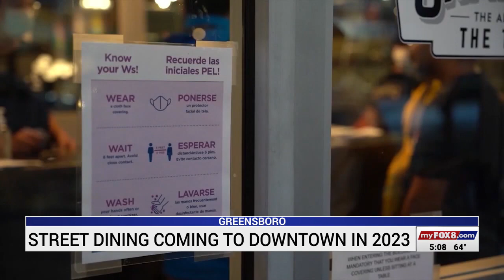Street dining coming to downtown Greensboro in 2023